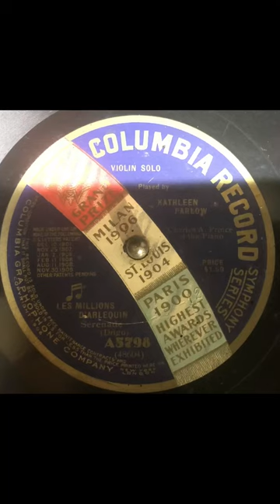Kathleen-Parlow violin DRIGO SERENADE 1916 by Gramophone HMV 193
キャスリンパーロウのバイオリン
ドリゴ セレナーデ 1916
蓄音機 HMV 193(5A)にて再生